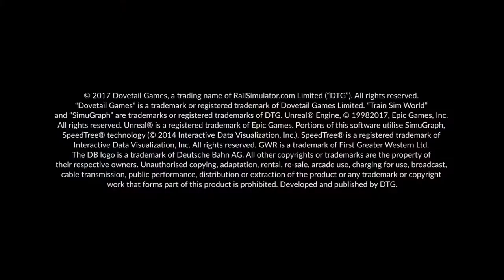Train Sim World Trailer -Train Sim World : Great Western Express Official Trailer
Platform : PC

Train Sim World®: Great Western Express is an all new First-Person Simulator that brings to life the experience of driving high speed and commuter passenger trains on one of Britain’s busiest railways. Take control of the iconic Great Western Railways HST and command it to 125mph along the Great Western Main Line out of London's Paddington Main Line Station.